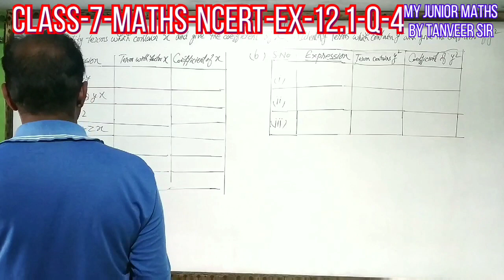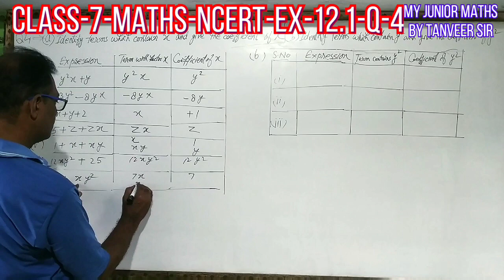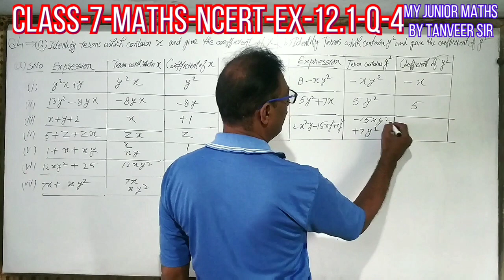Class-7 NCERT ||Exercise -12.1Q-4||ALGEBRAIC EXPRESSIONS|| CBSE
Class-7# NCERT Exercise12.1 Question4# ALGEBRAIC EXPRESSIONS # Mathematics#CBSE#Class-7 NCERT Exercise 12.1 ALGEBRAIC EXPRESSIONS#|| Mathematics || CBSE ||This is Class-7 NCERT ||Exercise -12.1
ALGEBRAIC EXPRESSIONS||Mathematics | CBSE ||
Mathematics class-7 study Maths class6math ncert Class-7 NCERT ||Exercise -12.1Q-4||ALGEBRAIC EXPRESSIONS || CBSE